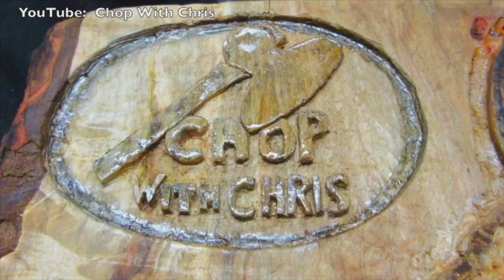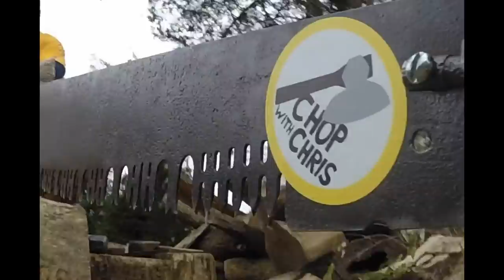Sometimes Things Go Wrong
Sometimes Things Go Wrong is this epic tail of tragedy and triumph, pain and passion, and epic fail and success in this woodworking lumberjack blooper video from Chop With Chris.